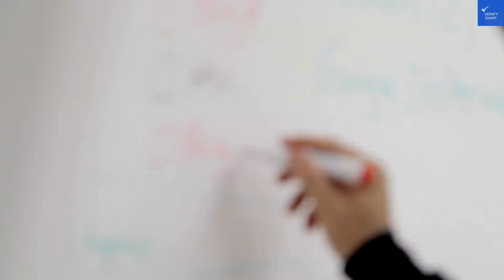Hotel Jar8 Nuevo enfrente al Acuario de Veracruz, Veracruz, Mexico